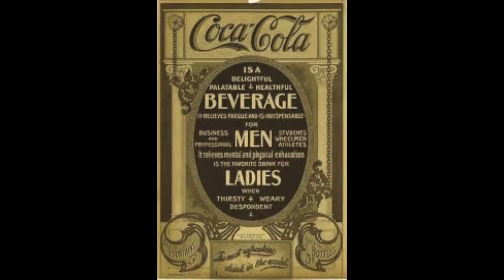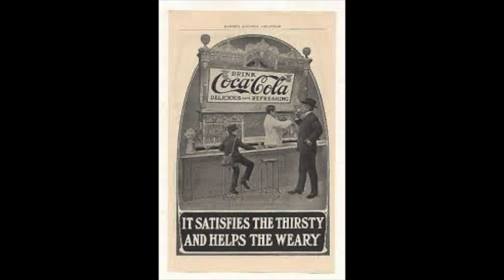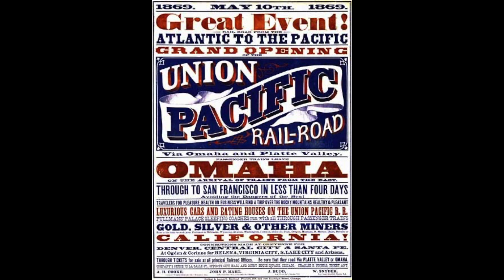Beyoned the Green Door Mr Fitz and Posisoned Knfe Blade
Mr Fitz and Posisoned Knfe Blade